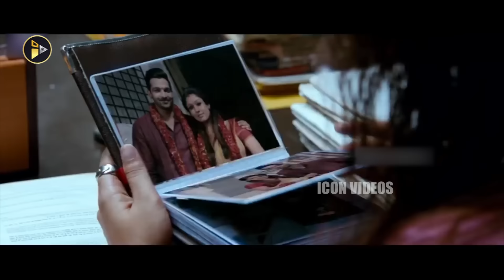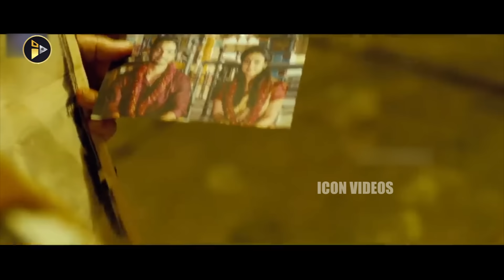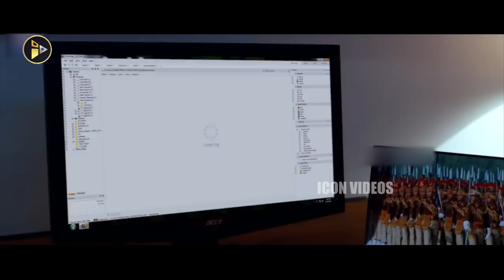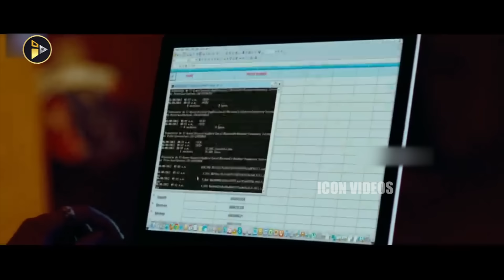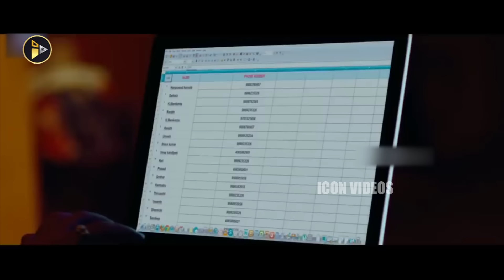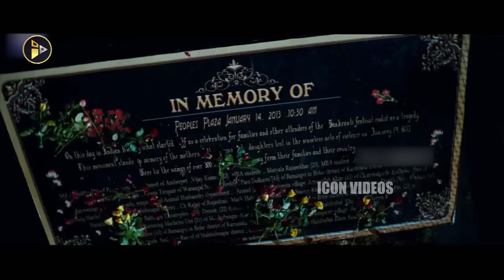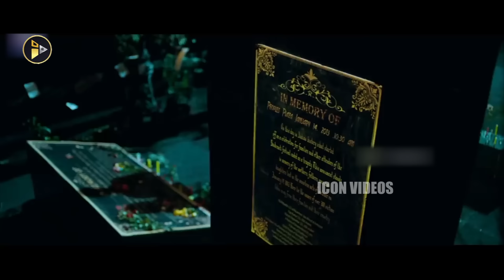Anaamika Telugu Full HD Movie || Nayanthara And Vaibhav Reddy Thriller Movie || ICON VIDEOS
Anaamika drama thriller film directed by Sekhar Kammula, starring Nayanthara in the titular role, alongside Vaibhav Reddy, Pasupathy, and Harshvardhan Rane. A remake of the Hindi film Kahaani, the film was simultaneously shot in Telugu and Tamil, the latter titled Nee Enge En Anbe.